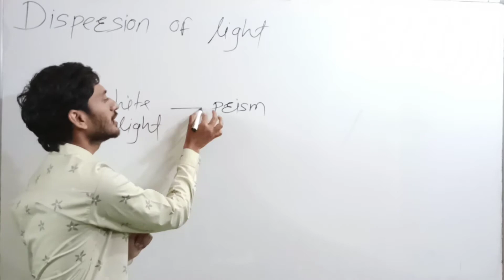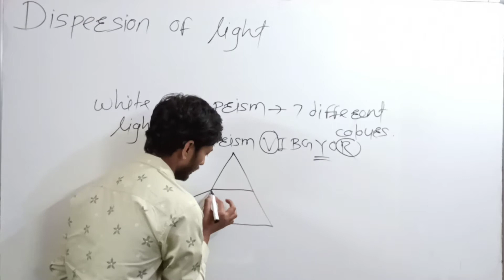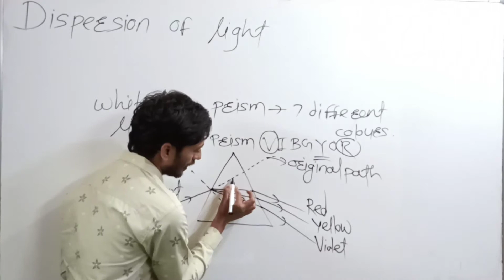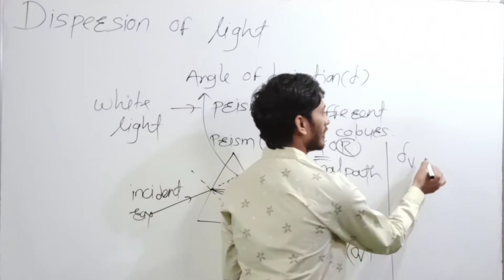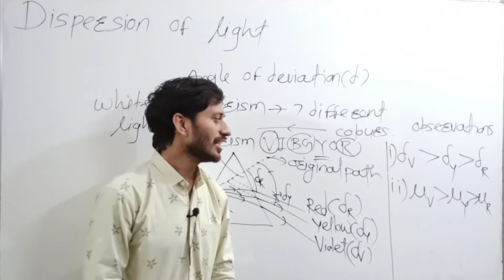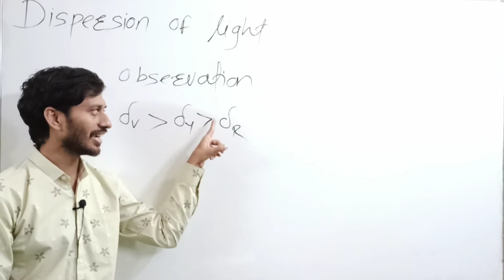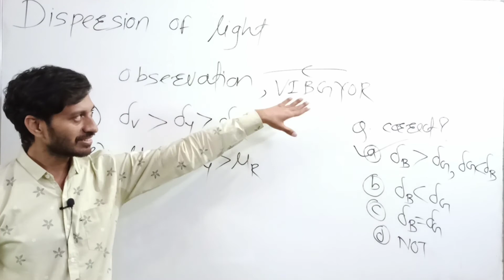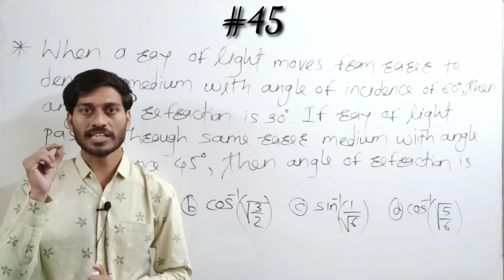Dispersion of light| 11th Physics Refraction of light Lecture-7| By Integrate Classes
This video contains Dispersion of light.